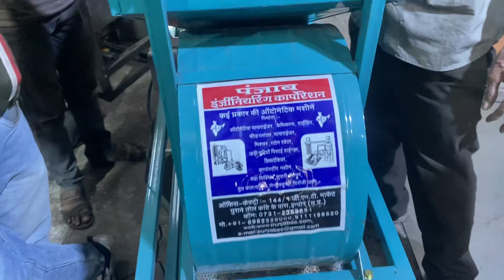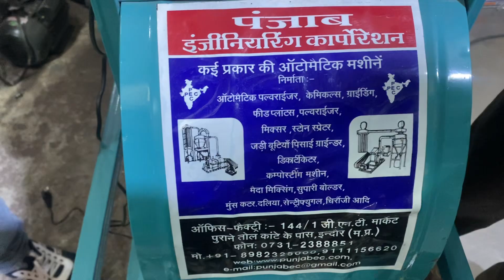Supari katran cleaning machine | Punjab engineering indore 9098383797